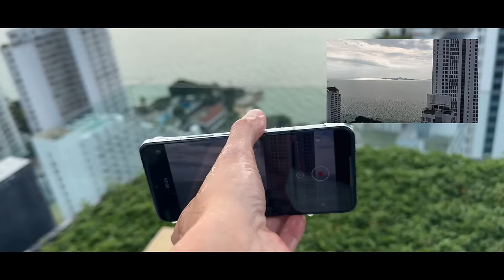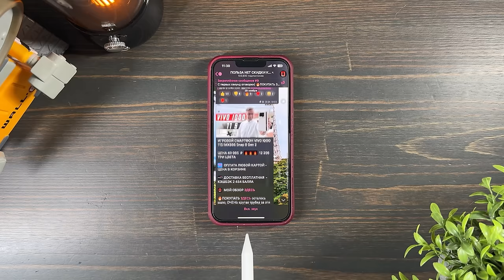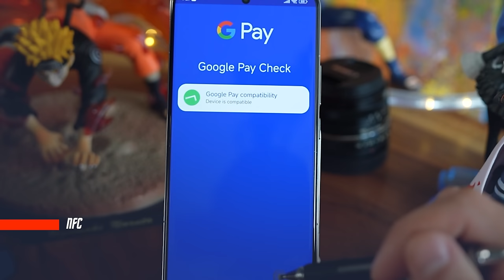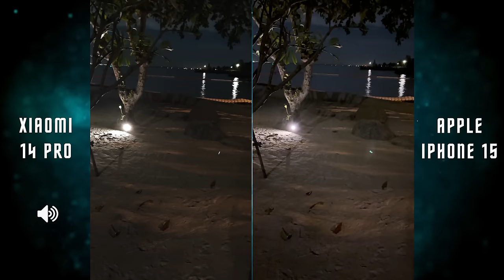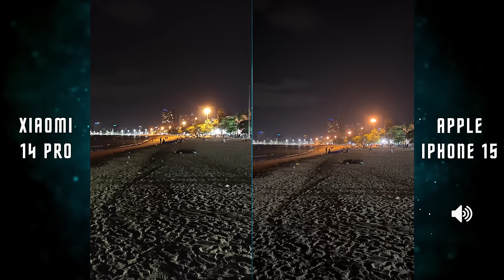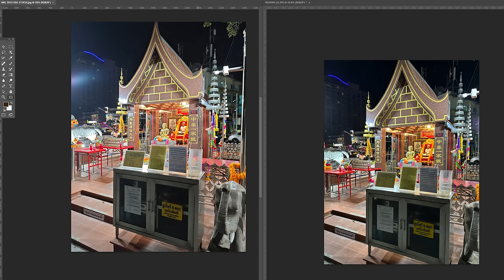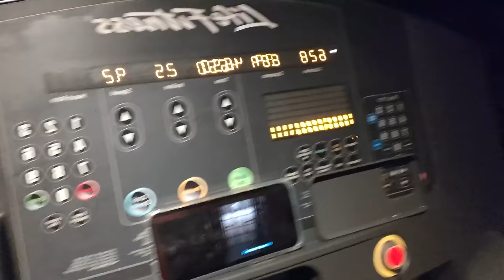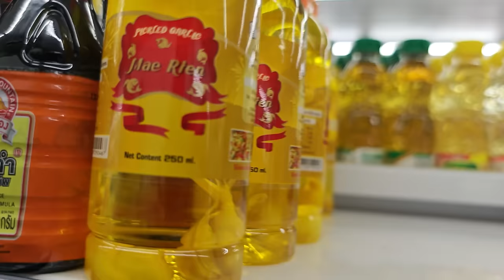ЛУЧШИЙ ФЛАГМАН🔥СМАРТФОН XIAOMI 14 PRO Snapdragon 8 Gen 3 OLED 120 Гц 120 Bt 5.4 ИЛИ APPLE IPHONE 15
✅✅✅✅РАЗЫГРЫВАЮ🔥🔥🔥🔥🔥🔥

30 числа каждого месяца розыгрыш 🔥5и Mi Band 6. ми бэнд 6 - 5 штук) ежемесячно🔥🔥🔥